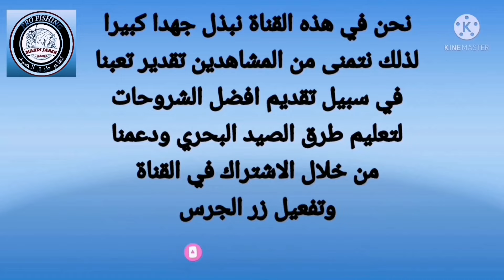صيد كاستينج | الكاستينج| شرح ومعلومات عن الكاستينج|casting_shore jigging 2022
فيديو يشرح اهم معلومات وتفاصيل وطرق صيد الكاستينج من الشط وشرح عن عدة الكاستينج وقصبات الكاستينج
casting#how#lebanon#طريقة casting_in_lebanon shore_jigging# مصر#كاستينج#لبنان#جيجينغ#صيد